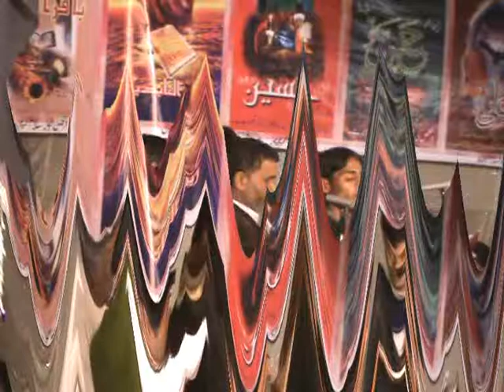Sada Madine Me Deta Hua Basheer Chala | Gulshan-e-Islam Mittupur | 2 Rabiulauwal Nagpur 2010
2 Rabiulauwal Nagpur Jalalpur 2010
Bayad-e-Ashoora_Sham-e-Gareeban "Zindan-e-Sham Ka Pursoze Manazir" Bamaqam- Husaini Chauk, Mohallah- Kareempur, (Juma Bazar) Nagpur, Jalalpur, Ambedkar Nagar, Minjanib- Anjuman- Noor-e-Islam Mohallah Kareempur, Nagpur, Jalalpur, Ambedkar Nagar U.P India